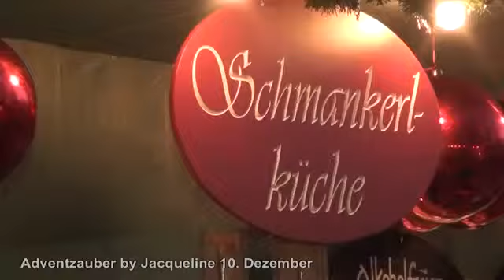Adventzauber 10. Dezember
Reise TV Video "Adventzauber 10. Dezember - Schloss Hellbrunn".